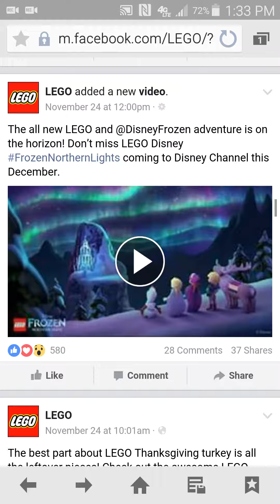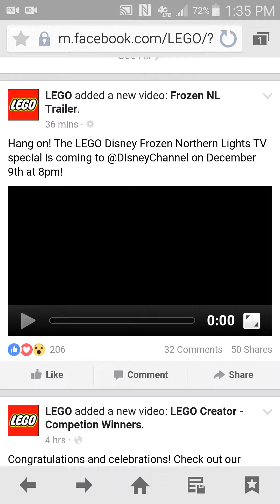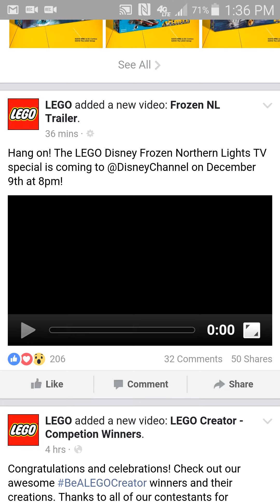THE NEW DISNEY LEGO MOVIE COMEING TO DISNEY XD WATCH TO LEARN MORE!!!!!!